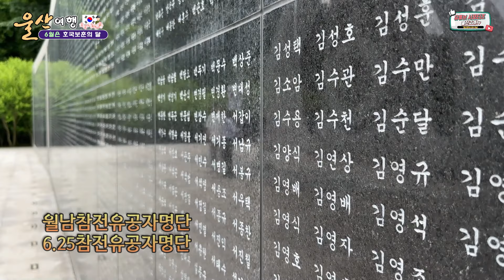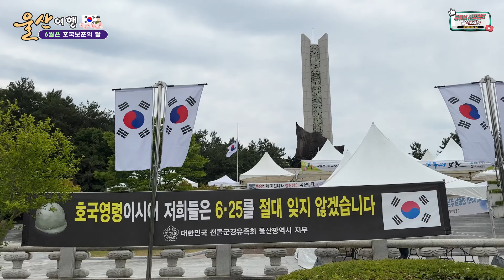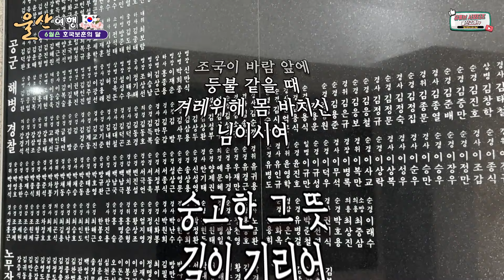[울산여행] 6월은 호국보훈의 달 / 울산대공원 현충탑 / Ulsan Grand Park / Ulsan Korea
▶울산대공원 현충탑
순국선열과 호국영령의 충의와 위훈을 기리며
애국정신을 일깨우는 호국교육 장소
현충탑은 6.25 동란때 조국수호를 위하여 전선에서 장렬히 산화한 호국 영령들의 높은 뜻을 후손에 전하기 위하여 건립한 것으로 이곳에는 울산지역 출신 영현들의 위패가 모셔져 있습니다.
탑의 높이는 33m로 탑신 전체는 선열들의 충·의·위·훈을 기리기 위해 엄숙하고 경건함을 나타내는 예술적인 형상으로 구상되었습니다. 탑신 하단부 "영원한 호국의 불꽃" 청동군상은 30인의 수호상을 통하여 호국영령들이 목숨을 초개처럼 바쳐 조국을 위해 싸운 과거를 통해 미래를 상징하고 있으며, 호국 영령들의 숭고한 희생이 승화하는 모습을 이끌어내 영령들의 넋을 기리고 있습니다.
• 음원 : 전선을 간다_군가(의정부 콘서트 콰이어)
• 촬영&편집 : 윤태식TV
※ 드론촬영은 비행승인과 울산대공원 관계자의 안내를 받아 촬영하였습니다.